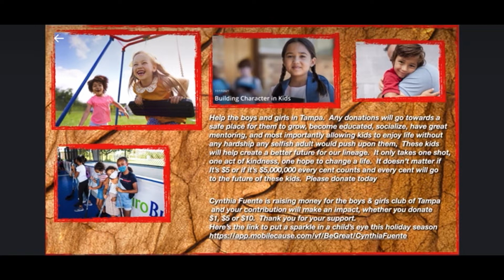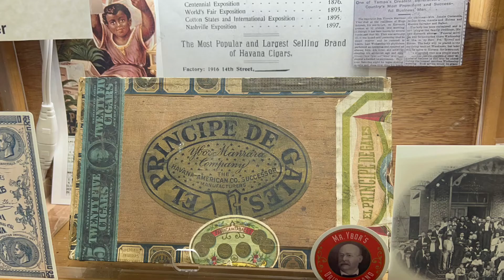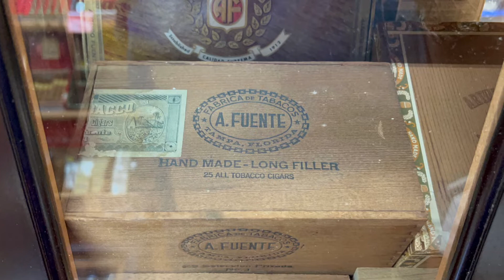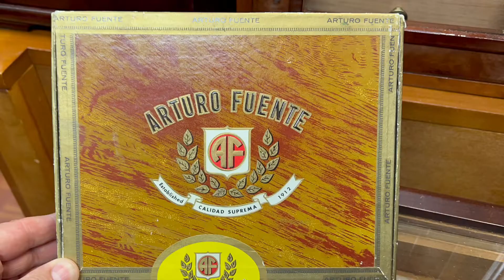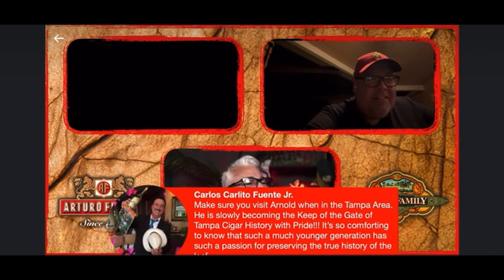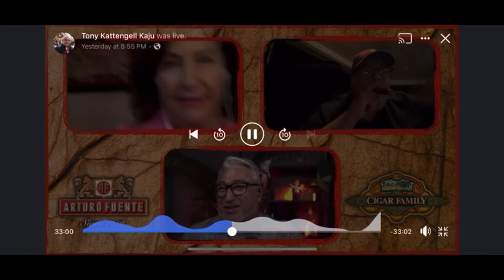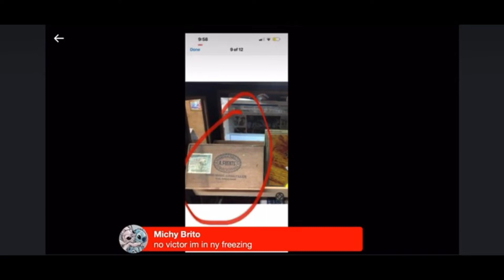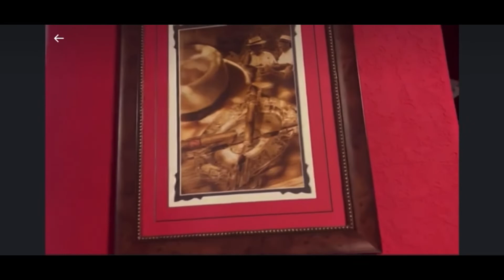Fuente Friday show with Cynthia Fuente and Tony K and me (guest) 10/22/2022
Being a guest on The Fuente Cigars Friday Show with Tony K, and Cynthia Fuente Special thanks to Fuente Cigars make sure to check their Facebook channel